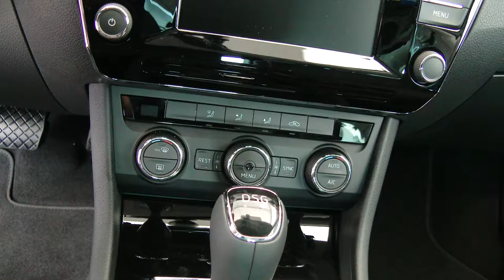Le TOUR D'AUVERGNE CYCLISTE - SKODA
Bonjour et bienvenue dans notre concession Alizé Automobiles, Skoda Aubière. Nous sommes heureux de vous présenter nos locaux ainsi que notre gamme de véhicules neufs.

Nous vous proposons également un large choix de véhicules d’occasion grâce au Réseau Das Welt Auto.
Fin (après la présentation de Thierry Courat)

Alizé Automobiles propose également une gamme de véhicules Utilitaires aussi bien pour les professionnels que pour les particuliers.

En cas de panne ou de problèmes techniques l’atelier est ouvert du lundi au vendredi 8h00 à 12h00 et 14h00 à 18h00.

A bientôt chez votre partenaire Alizé Automobiles, 63 avenue de Cournon, km lancé à Aubière.